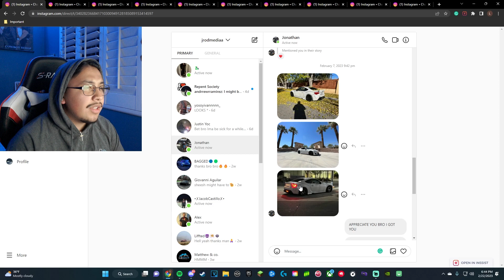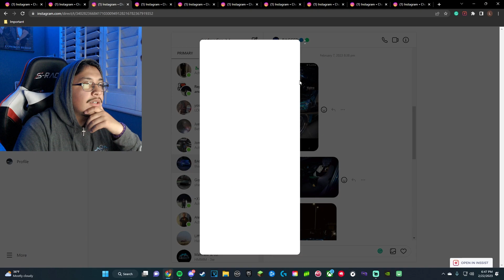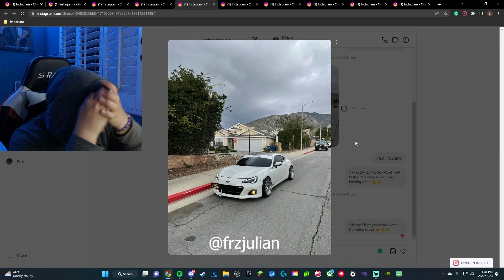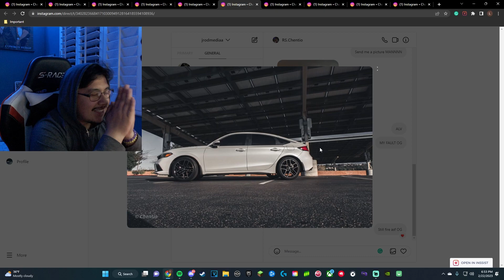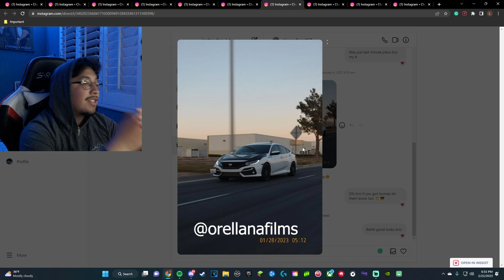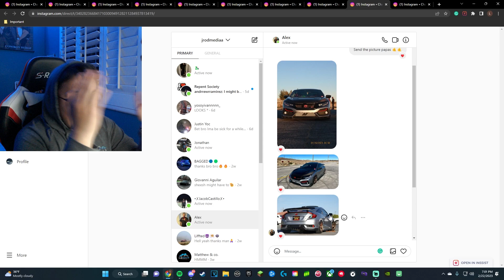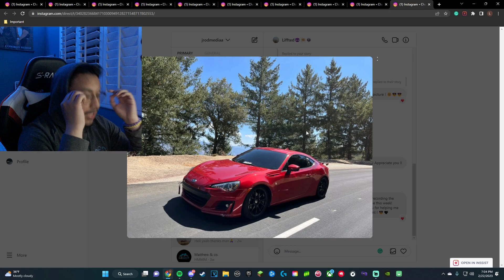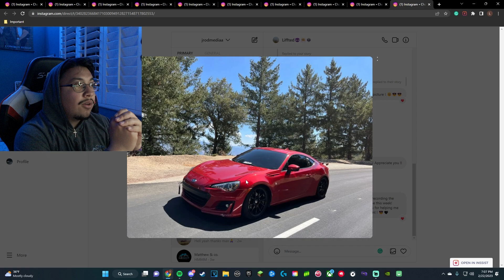Rating YOUR cars!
Hope y'all are having a good day and have an even better one after watching this :D !  WE ARE RATING YOUR CARS TODAY! Do NOT take any of it personally as I appreciate every single one of you! Sorry that the video is so long LOL.  Love Y'all. Take Care - J

ElPinche97 Youtube!